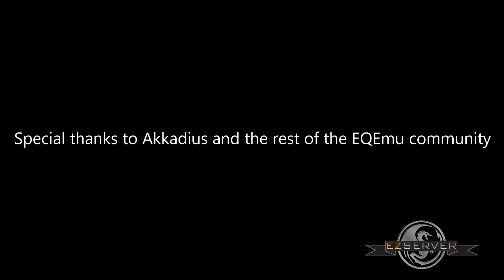EZServer event, Rallos Zek!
A video from the most recent server event on the EQEmulated server called EZServer. The event was perfectly scripted and executed and hundreds of characters gathered to take part in this epic fight. Thanks GM Draca for all the time and effort you put into this.